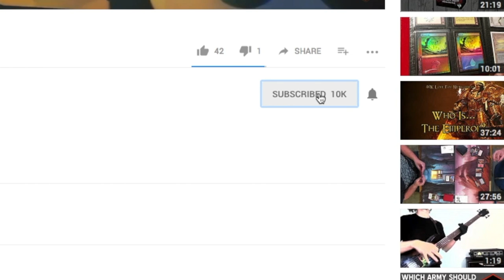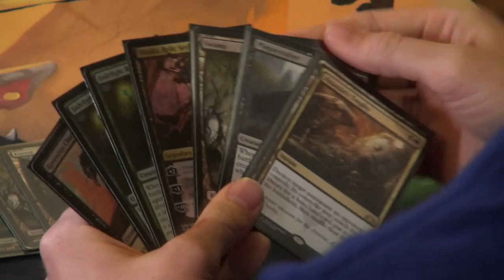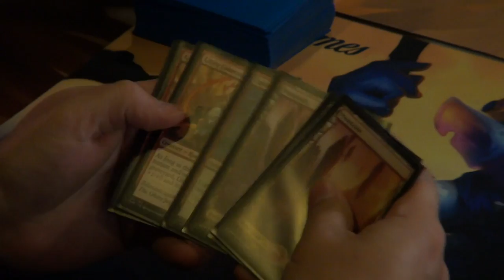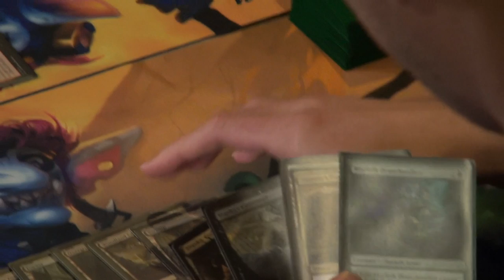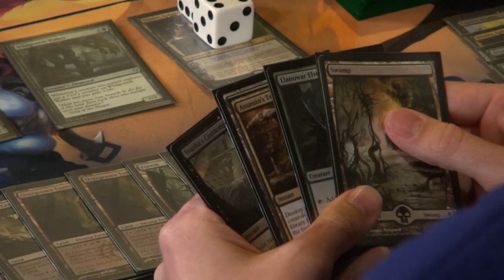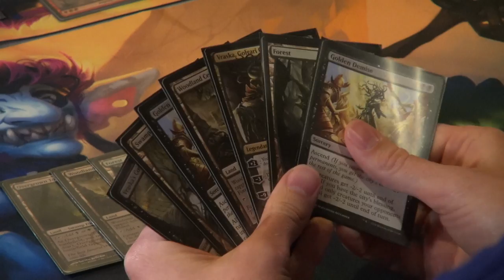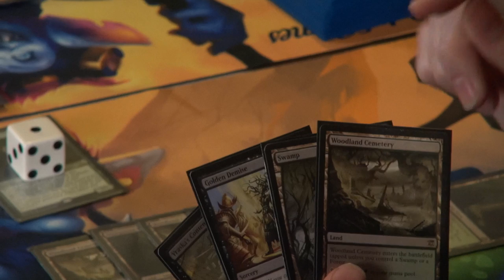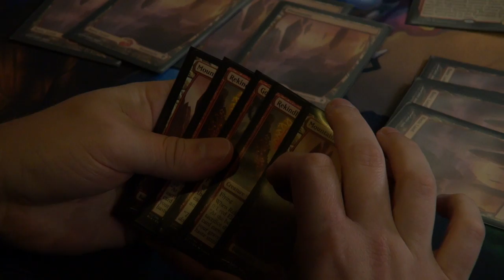Mana Wars: Mono Red Experimental Frenzy/Runaway Steam-Kin Vs. Golgari Findbroker/The Eldest Reborn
On tonight’s episode of Nights At The Game Table, we’ve brought the Mono-Red deck back facing off against a Golagri deck. Which deck reigns supreme? Watch and find out.

If you enjoyed seeing the Chainwhirler go to town and you just cannot wait for more vicious Nights At The Game Table battles, click below to access our exclusive members-only battles!

Be sure to check out our writeup of the action on the NATGT Blog!

For all your Magic: The Gathering needs, check out Pat’s Games!